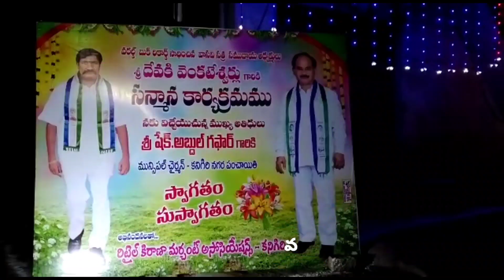వాసవి సత్ర చైర్మెన్ దేవకి కి ఘన సన్మానం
Vasavi Satram Community National President Devaki Venkateshwarlu and his wife were felicitated by the Kanigiri Grocery Merchant Association.